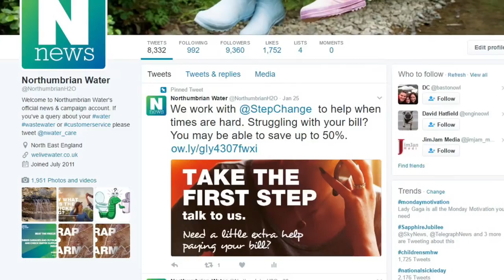Northumbrian Water Apprentice Mark Ireland talks about his career choice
Northumbrian Water Information Services Apprentice Mark Ireland talks about scrapping university plans to take up an earn as you learn Higher Degree Apprenticeship.